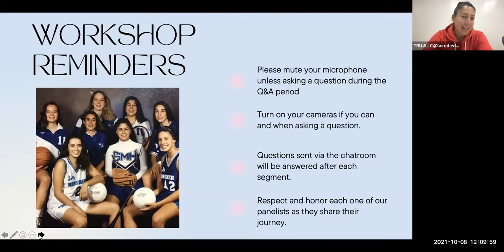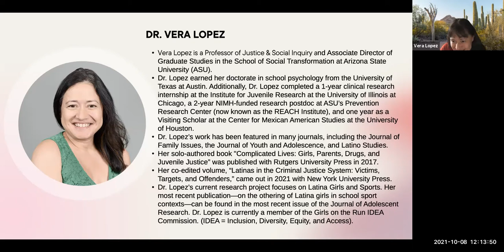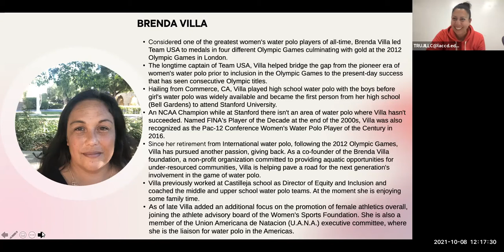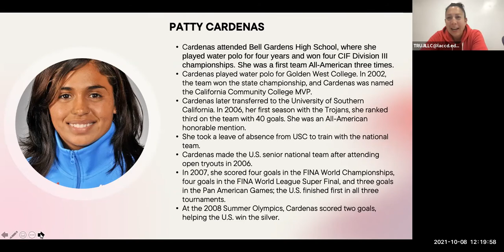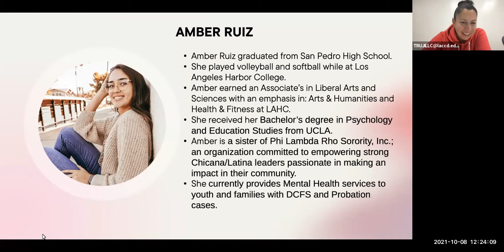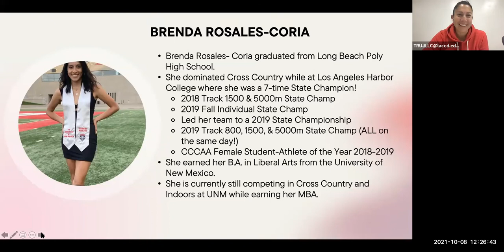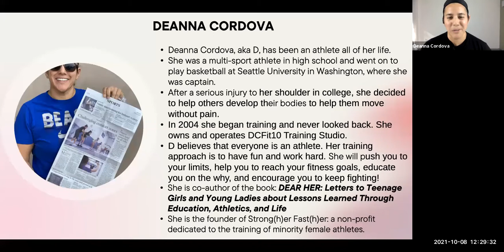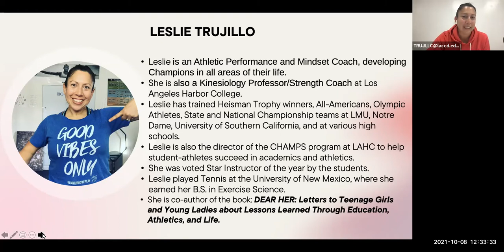Latinas in Sports: Understanding Obstacles and Opportunities in Athletics.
Leslie Trujillo, Kinesiology Professor at LAHC, hosts a panel of amazing Latinas sharing their athletic journey for Hispanic Heritage Month. They discuss the research work by Dr. Vera Lopez of ASU on Barriers that young hispanic girls face. It's an empowering conversation of obstacles and opportunities.
The Panel includes Olympic Champions, National Champions, State Champions, Authors, Professionals, and all-around amazing women.

Our guests include:
**Dr. Vera Lopez (Professor of Justice and Social Inquiry, ASU)
**Brenda Villa (Bell Gardens HS, Stanford, Multiple Olympic Teams: Water Polo)
**Patricia Cardenas (Bell Gardens HS, USC, Olympic Team: Water Polo)
**Koral Costa (San Pedro HS, University of Oregon, Mexican National Team: Softball)
**Amber Ruiz (LAHC, UCLA: Volleyball and Softball)
**Brenda Rosales-Coria (LAHC- State Champion, UNM: Cross Country & Track)
**Deanna Cordova (St. Michael's HS: Multi-Sport, Seattle University Basketball)
**Elizabet Almeida (Wellness and Empowerment Coach)